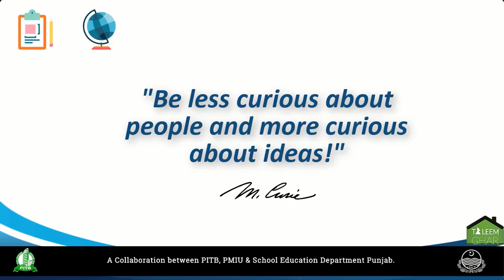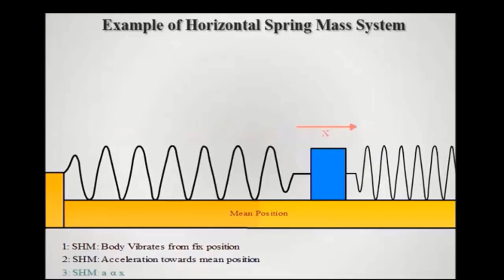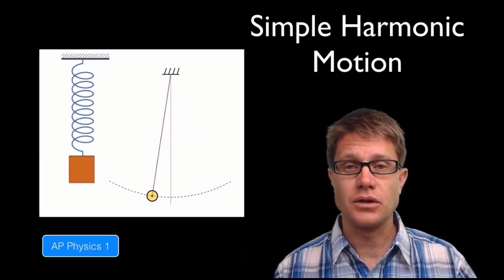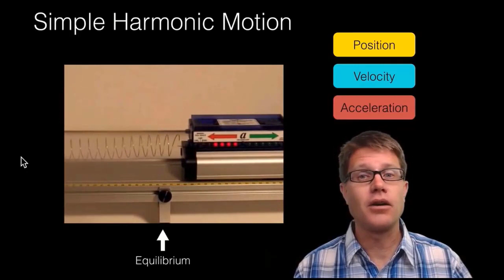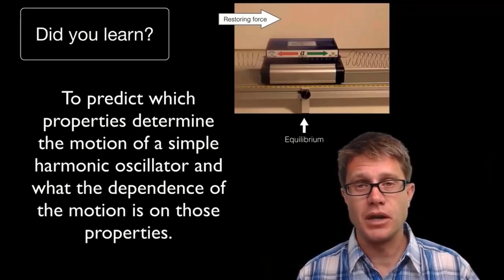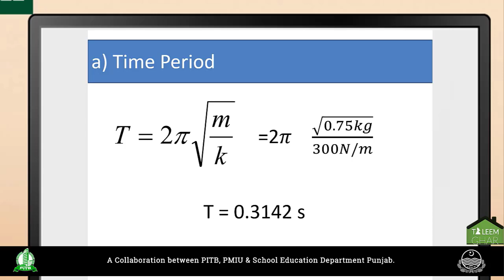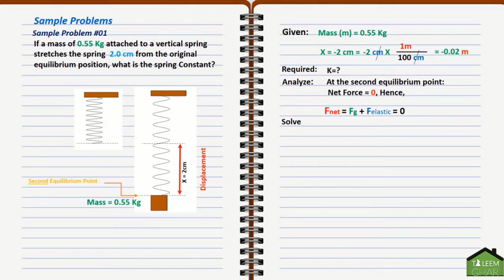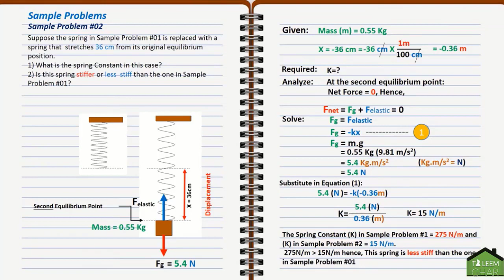G10P Lecture 1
Oscillatory motion
A mass attached to a spring
Ball and bowl system